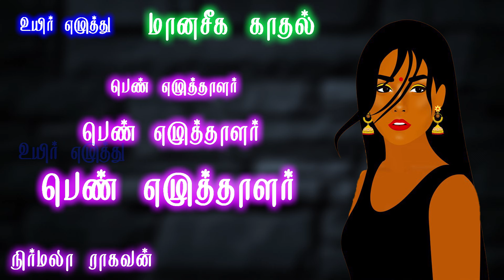மானசீக காதல் | நிர்மலா ராகவன் | காதல் உலகம்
A sweet love story written by Malaysia writer Nirmala Raghavan.

Storyteller  @user-ld8rr5jo2r    தமிழ் வேதா

such as criticism, comment, news reporting, teaching, scholarship, education and research.

Uyir Ezhuthu Channel assumes no responsibility or liability of any errors or omissions in the content of this video.
The information contained in this video is provided on as "as is" basis with no guarntees of completeness, accuracy ,
usefulness or timelines.

** பொறுப்பு துறப்பு **
பிரிவு 107 இன் கீழ் பதிப்புரிமை மறுப்பு காப்புரிமைச் சட்டம் 1976ன் படி,  இந்த காணோளி
"நியாயமான பயன்பாட்டிற்காக" உருவாக்கப்பட்டது. விமர்சனம், கருத்து, செய்தி அறிக்கை, கற்பித்தல்,
உதவித்தொகை, கல்வி மற்றும் ஆராய்ச்சி. நியாயமான பயன்பாடு என்பது பதிப்புரிமையால் அனுமதிக்கப்பட்ட
பயன்பாடு ஆகும். மற்றபடி மீறக்கூடிய சட்டம்.

உயிர் எழுத்து சேனல் இந்த காணோளியில் உள்ள தகவல்கள் அனைத்தும் முழுமை அல்லது  துல்லியம் என
கருதவில்லை. கருத்து மாறுபாட்டிற்கு எந்த பொறுப்பும் ஏற்காது.
நன்றி.

By உயிர் எழுத்து